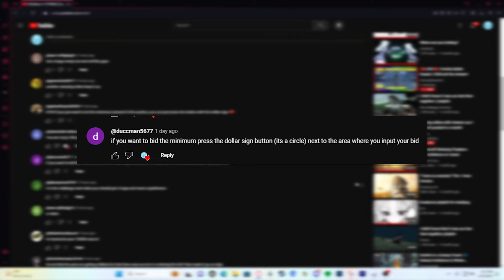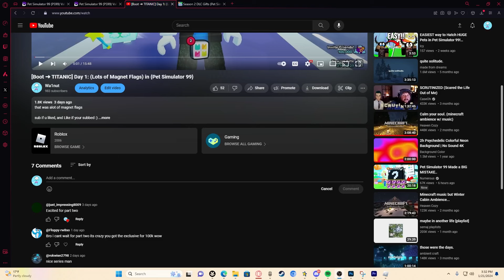[Boot ➜ TITANIC] Day 4: I LOVE The Auction House! {Pet Simulator 99}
technical difficultys getting this out, thats why i didnt upload yesterday lol